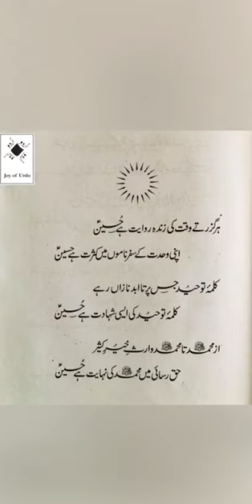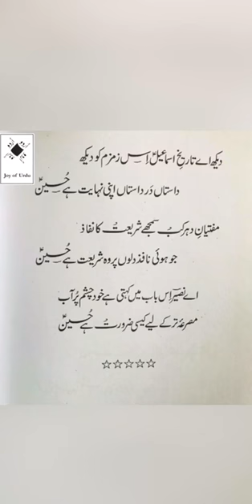Poet Naseer Turabi's "Har Guzarte Waqt Ki Zindah Rivayat Hai Hussain" recited by Aleem Zubair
‎ہر گزرتے وقت کی زندہ روایت ہے حسین
‎اپنے وحدت کے سفرناموں میں کثرت ہے حسین

‎شاعر: نصیر ترابی
‎آواز: علیم زبیر

Naseer Turabi  (born 15 June 1945 in Hyderabad, Deccan). His father Allama Rasheed Turabi was a renowned religious scholar. He came to Pakistan after the independence of Pakistan in 1947. He did his M.A. in Mass Communications from University of Karachi in 1968. He lives in Karachi.

He began writing poetry in 1962. His first collection of Poetry Aks-e-Faryadi was published in 2000. After the East Pakistan Separation, he wrote a Ghazal "Woh Humsafar Tha" expressing the sadness at the great tragedy of separation of East Pakistan.

The same Ghazal was later used as a theme song for Humsafar drama series. He also wrote lyrics for the theme song "Dil Ka Jo Mol Chukatay Honge" of Mol and Zindagi Gulzar Hai drama series. He also written lyrics of Dil Aitebaar for Khwab Saraye.and for Yaqeen Ka Safar OST
Please click on the bell icon to make sure you are notified when we upload new videos & lectures!